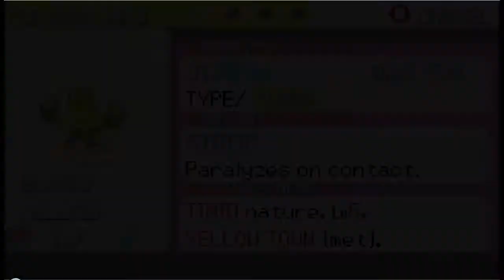Pokemon Light Platinum Playthrough Episode 2: The Oak Family Tree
In this episode I am less enthusiastic, but we do make it to the next town-city and pick up a few things. I apologize for this episode if you didn't like it. -Eric